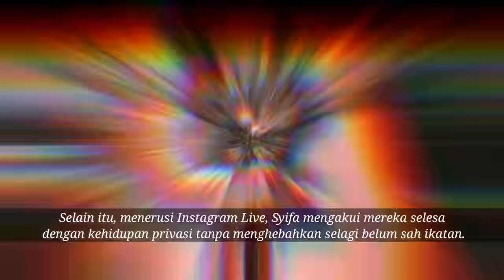Safawi Rasid & Syifa Melvin SAH BERGELAR SUAMI ISTERI. Ini Video Sekitar MAJLIS AKAD NIKAH...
📵 Editing : Samsung Note 20 Ultra